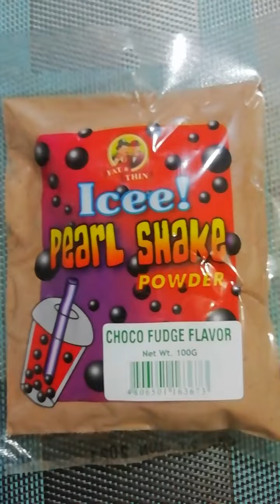How to make a rich and creamy Java Chip using only 4 ingredients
You can follow my easy step by step guide in making a yummy beverage/meals on a budget at the comfort of your home.